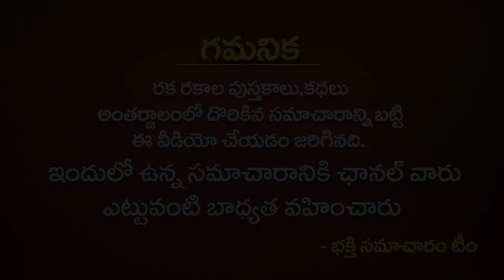రేపే AMAVASYA ఆరుద్రా నక్షత్రం ఈరోజు కుభేర పాత్రతో ఇలా చేస్తే లక్ష్మీదేవి ఇంట్లో స్తిరంగా ఉంటుంది.!!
రేపే AMAVASYA ఆరుద్రా నక్షత్రం ఈరోజు కుభేర పాత్రతో ఇలా చేస్తే లక్ష్మీదేవి ఇంట్లో స్తిరంగా ఉంటుంది.!! | Amavasya LAKSHMI Pooja | Amavasya Remedies in Telugu 2021 | AMAVASYA Pooja Vidhanam | Bhakthi Samacharam